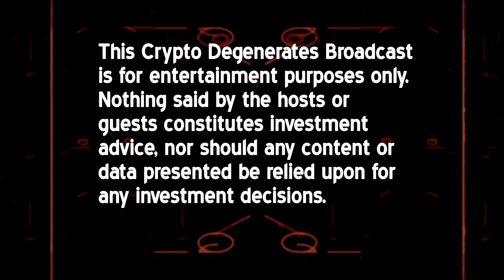DARKO, YOU EVER GET THAT NOT SO FRESH FEELING?? $6K BITCOIN ON SALE ON@PDAXPH- EXCHANGE CRIES FOUL!!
Bitcoin recovers from the bloodbath flash crash, now hovering around the middle with very little news. Darko & Rob fill the gaps with insane ramblings and evidence of severe mental illness. Don't miss it!

You can help this channel grow by donating any ERC20 to: 0x12d23347b4B80327A72424520B7C0cD6Fb2CDfa3